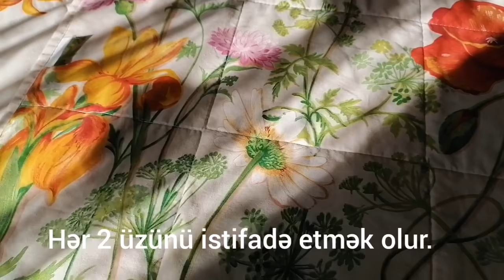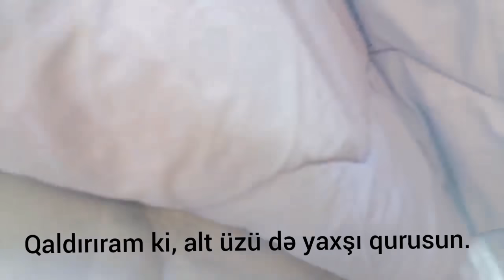SÜDLÜ DESERT.ÜTÜMÜN ALTINI TƏMİZLƏDİM.DƏSMALLARIMI,SÜFRƏLƏRİMİ,AĞLARIMI ÜTÜLƏDİM.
Südlü desertin resepti

1l süd
1armudu stəkan yumru düyü
2stəkan su
1stəkan şəkər tozu (stəkan ölçüm 200ml)
1paket vanil
Darçın zövqə görə